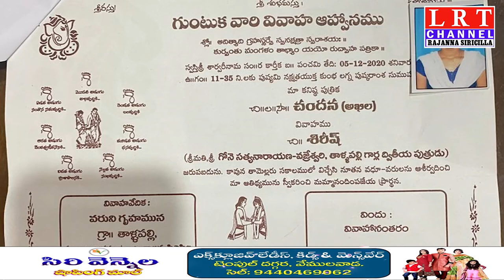04.12.2020 LRT NEWS BULLETIN RAJANNA SIRICILLA